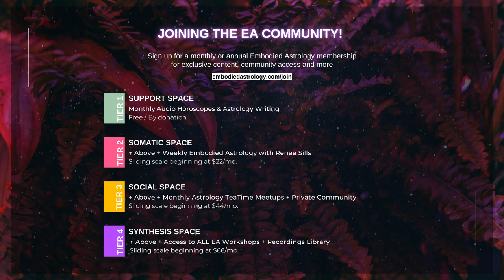Releasing into Limitlessness with Junauda Petrus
In this short meditation, the esteemed writer, witch, and performance artist, Juauda Petrus, guides participants to root without rigidity, by finding fluidity in the body and cultivating awareness of the possibility within our deep, collective waters. This is an excerpt from Artistic Alchemy: Engaging the Magical Wisdom of the Mutable Signs for a Soulful and Meaningful Artistic Practice that was held on February 19, 2023.

For access to our member library of full-length workshops and recordings, please